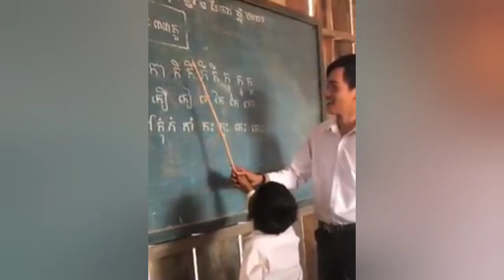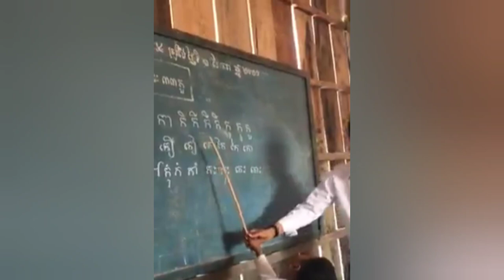ហាមសើច អូនអានអក្សរ ប្រយ័ត្ន BAB😂